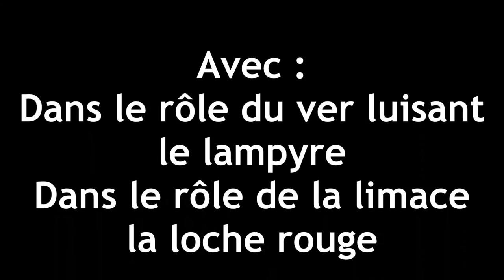Meurtre au jardin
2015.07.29 La terrasse du jardin, mercredi 16:00
Meurtre en direct dans mon jardin, avec dans le rôle du ver luisant, le lampyre, et dans le rôle de la limace, la loche rouge.
Bande son et tournage dans mon jardin. Décès de la victime constaté le 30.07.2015.